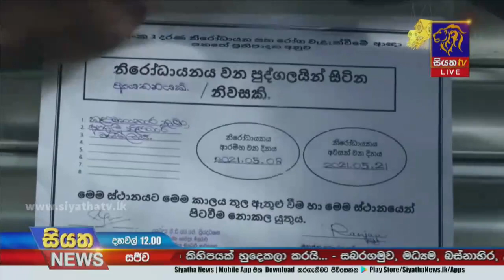අද මධ්‍යම රාත්‍රියේ සිට පළාත් අතර සංචරණ සීමා | Siyatha News